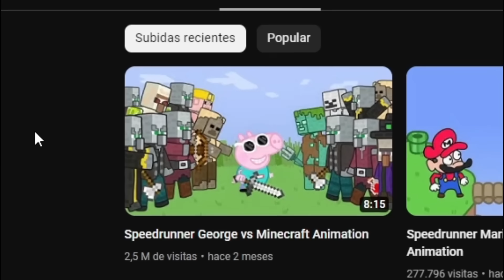Peppa Pig en Minecraft 3 | ChuyMine REACCIONA a sequence